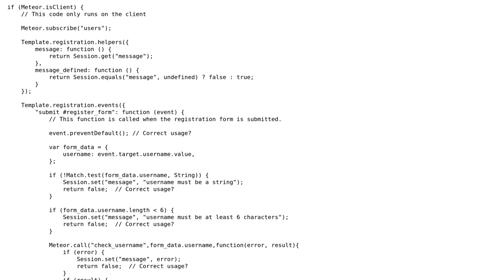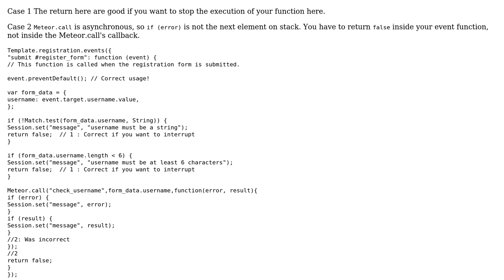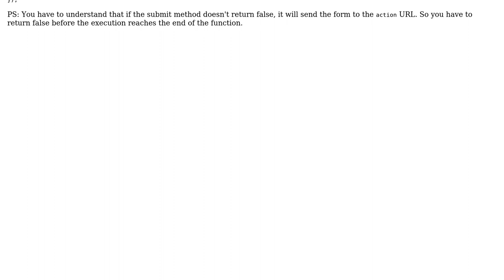Code Review: Meteor Form Submission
With thanks & praise to God, and with thanks to the many people who have made this project possible! | Content (except music & images) licensed under CC BY-SA | Music | Images & others | With thanks to user Jamal user Francescu user fire_water and the Stack Exchange Network Trademarks are property of their respective owners. You are responsible for your own actions.